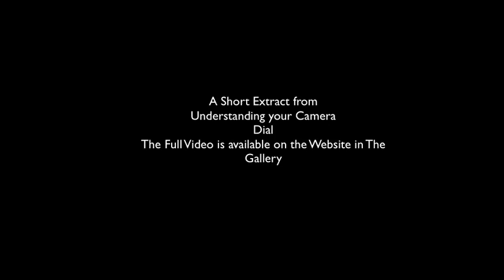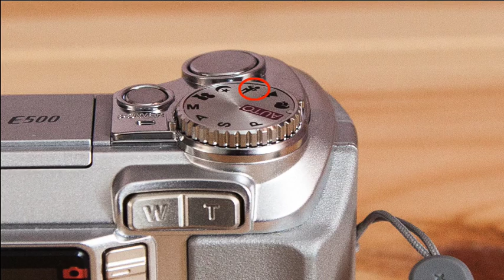Clip from Training Video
Short clip from my Training Video on how to use your Digital Camera. The full video is available on the